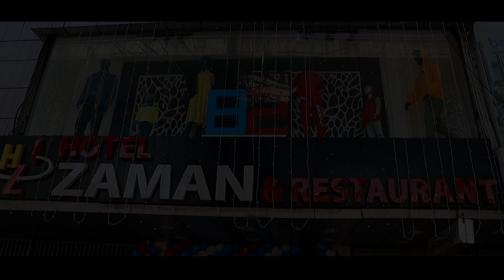Tarin & Rimon Wedding Promo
”বিয়ের গল্প খরচ অল্প”

ঘরোয়া অনুষ্ঠানের জন্য সাশ্রয়ী প্যাকেজ।
এই করোনাকালীন সময়ে আপনার যে কোন ঘরোয়া অনুষ্ঠানের জন্য আমাদের এই সাশ্রয়ী প্যাকেজ।